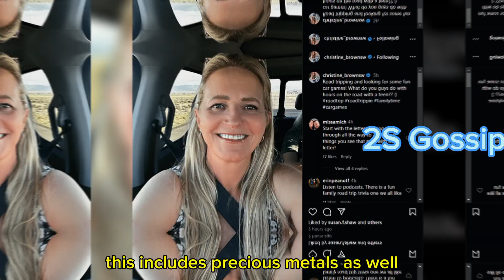Sister Wives! Kody Reveal Bombshell Shocking News About Christine Sad Story !It Will Shock You